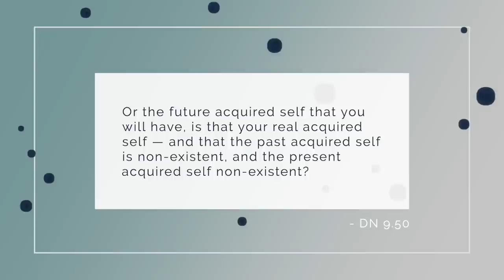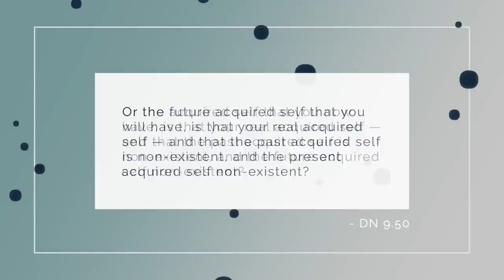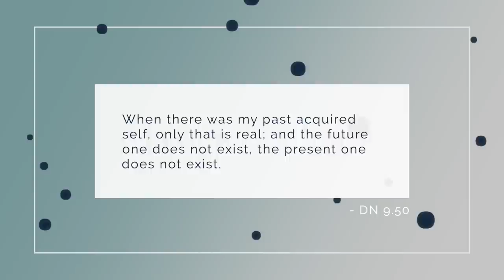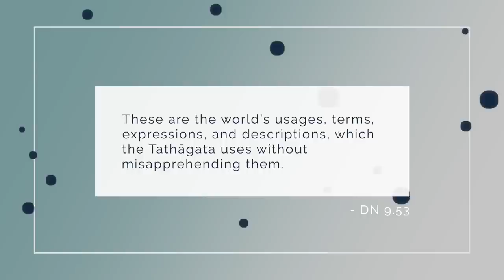A Real Self in Early Buddhism? The Potthapada Sutta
Did the Buddha ever suggest there was a way to find a real sort of self? We'll look to the Poṭṭhapāda Sutta for an answer to this question. There we will see an interesting dialogue where the Buddha delves into a discussion of personal continuity over time, and a notion of our "acquired self". An incisive simile makes the Buddha's surprising conclusion clear.

✅ Sutta mentioned:
(NB: Sujato has a nonstandard translation of the key term “attapaṭilābha”, which is usually translated “acquisition of a self” or “acquired self” rather than “reincarnation”. See Piya Tan’s paper below).

00:00 Intro
02:17 Background of the Poṭṭhapāda Sutta
05:09 Citta the son of the elephant trainer
06:40 The attapaṭilābha or “acquired self”
10:22 How to understand the “acquired self”: Buddha’s questions
13:22 Citta’s answer to the Buddha’s questions
15:36 The Buddha’s simile

Anonymous (1)
Scarlett Farrow
Carlos Gutierrez
Matthew Smith
Bob Snead
JC
Shantha Wengappuli
Karma_CAC
Johan Thelander
Michael Roe
Jorge Seguel
Christopher Apostolof
GailJM
Steven Kopp
Brett Merritt
David Bell
T Pham
VCR
Upayadhi
Andi and Erik
ATGuerrero686
Michael Scherrer
Michael Seefeld
khobe schofield
Alex Perdomo
Benji Forsyth
Kaine Usher
Cookie Forthecookie
Blaze Way
Adam
Sonny Flink
Steve Marlor
David W
Joy L Lee
Andrew Tom
Anthony Tucker
Karlee R
Rob Parisien
Ethan M
Billy in Singapore
Derek Birch
Matthew G Mynttinen
Theodor Bernhard
Aziz Rahman
Olivia Otter
Carl Lennartson
Esteban Malebrán